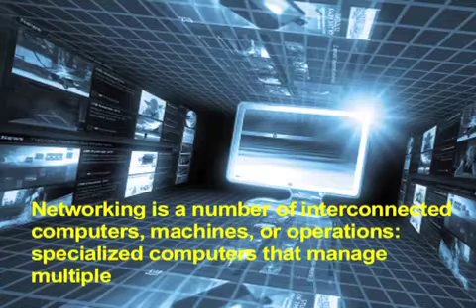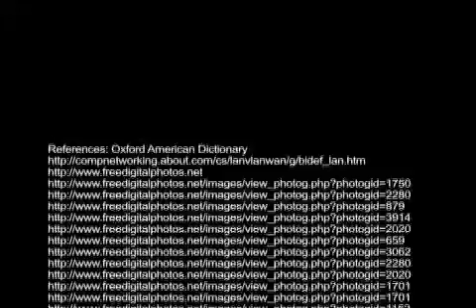Fundamentals of Networking / ETEC 5303 Computers in K-12 Classrooms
Networking is a number of interconnected computers, machines, or operations : specialized computers that manage multiple outside connections to a network.

It is a way of connecting computers together for communication by sending, receiving and sharing information.

Servers are used in networking to store information such as web sites, files, e mail and other programs.

Over the years computers have become faster with more RAM, processor speeds, larger hard drives and with mobile devices helping networking grow to a wider audience.

A series of connections from a router connected to a modem by an ethernet cable, allows for multiple computers to be connected together.

A local area network, also known as LAN, involves the networking of computers in a close area together.  It is a way to connect computer hardware such as computers, printers, files, games, software and other applications in homes, schools, and businesses.

A wide area network, a WAN, is a LAN on a much larger scale.  A WAN covers cities, states, countries by connecting to several networks.  The Internet is the largest WAN and spreads globally.

Wireless networking doesn't require your computer or device to physically be connected to a router and picks up a signal instead.  Wireless networking has grown over the last ten years at a rapid rate.

Cloud computing in the last few years has become the newest form of networking with storing information.  Cloud computing stores your files on a server which allows you to access it from multiple locations on several devices.  You can now access music, files, software and other things from your computer on another device.